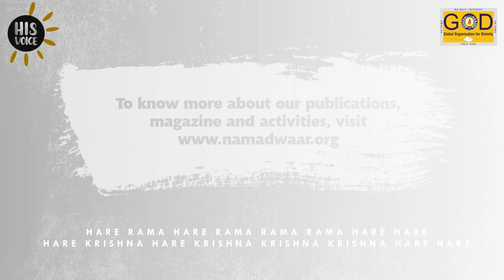Prahlada Varada - Narasimha | His Voice #12 | Sri Guruji Lecture Series | Narasimha Jayanti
On the auspicious occasion of Sri Narasimha Jayanthi, we are delighted to post this excerpt from Srimad Bhagavatam by Sri Swamiji.